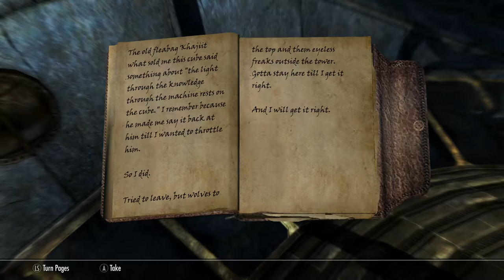Skyrim SE [Modded Werewolf] Behold...The Elder Scroll Ep.40